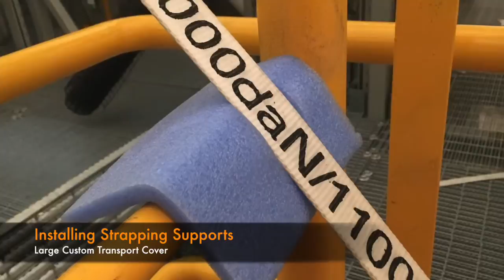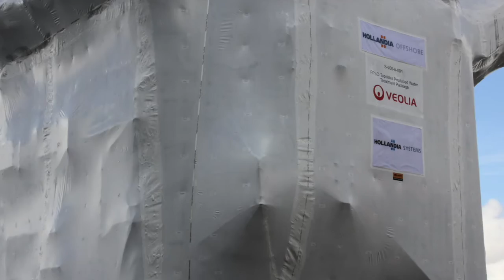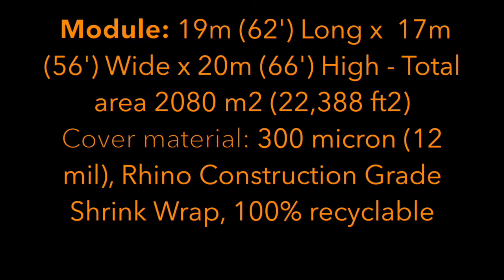Installing a Huge Transport Cover in Rotterdam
Looking for a shrink wrap training course?

In December 2015, we were contacted by an offshore oil & gas manufacturer in The Netherlands. They were looking for a large custom transport cover for a huge piece of equipment to protect it during a 12,500 nautical mile journey from Rotterdam in The Netherlands to Okpo in South Korea. At 19m (62′) long x 17m (56′) wide x 20m (66′) high, the module was too large to be completely enclosed within the hold of any transport ship and so for around 52 days at sea it would be exposed to the elements it as it passed down through the North Atlantic and across the Indian Ocean.

We demonstrated the shrink wrap encapsulation concept to the customer by travelling to Rotterdam in January 2016 and shrink wrapping a scaffold tower. Following this test, Rhino Shrink Wrap were awarded the contract to provide the materials, equipment and labour to completely encapsulate the module on site in The Netherlands in March 2016.

Assisted by MEWPS, the shrink wrap sheeting (Rhino 7m wide x 15m long, 300 micron, flame retardant) was placed around the module in the required position (unfolded). Sheet is then cut from roll to required size. Unfold sheet to required width. Trim sheet to required size where necessary.

Individual sheets of shrink wrap were joined / sealed together by overlapping them (30-40cm overlap) and using a heat weld process. Where welds run horizontally, we ensured that the higher sheet of shrink wrap overlapped the lower sheet on the outside of the module in the manner of roof tiles.

If a good quality shrink wrap sheeting is used, it is not usually required to tape the heat welded joints between sheets but for a project such as this we taped all welds on external / internal faces using Rhino 100mm wide patch tape.

The final stage of the shrink wrap installation process is to use our propane gas hot air tools to heat shrink the sheeting ‘drum tight’ over the entire surface of module using propane to create a smooth and tight finish.